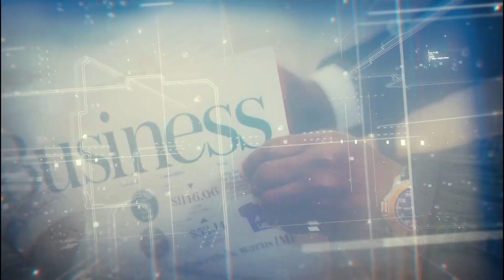Investing in Uranium Mining for Carbon Free Power with John Cash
Join Mike Cavaggioni with John Cash on the 174th episode of the Average Joe Finances Podcast. John shares how Ur-Energy is positioned to ramp up uranium production as a worthwhile investing opportunity.

In this episode, you’ll learn:
*Why should investors consider investing in a commodity like Uranium
*Why is it important that a company like Ur-Energy succeeds
*Benefits of investing in uranium mining company
*The uranium mining geopolitics and national security aspects of the nuclear industry.

About John Cash:

John is the thought leader in the uranium industry, with nearly 30 years of experience in uranium exploration, radiation safety, regulatory and legislative affairs, uranium recovery operations, and international trade, as well as extensive management experience.

He currently serves as the CEO of Ur-Energy, a uranium mining company that owns and operates the Lost Creek in-situ recovery uranium facility in south-central Wyoming.

The publicly-traded company has a current market capitalization of $271.49M, and as of March 2022, it had cash resources of $46.3M.
Ur-Energy is currently setting up a second in situ recovery uranium facility at Shirley Basin, Wyoming, and is also obtaining amendments to Lost Creek authorizations for its expansion.

With both facilities, the company hopes to produce 2.2M pounds of uranium, which will earn them over $1B in annual revenues.

Before joining Ur-Energy, John worked for established uranium mining companies, including BHP, Rio Algom Mining, and Crow Butte Resources, a subsidiary of Cameco.

He is also a past president of the Uranium Producers of America and a Fellow of the inaugural World Nuclear Summer Institute.
John holds B.Sc. and M.Sc. degrees in Geology and Geophysics from the University of Missouri-Rolla.

REWBCON: Join me at the Real Estate Wealth Builders Conference.

Important Tools and Resources that I Use